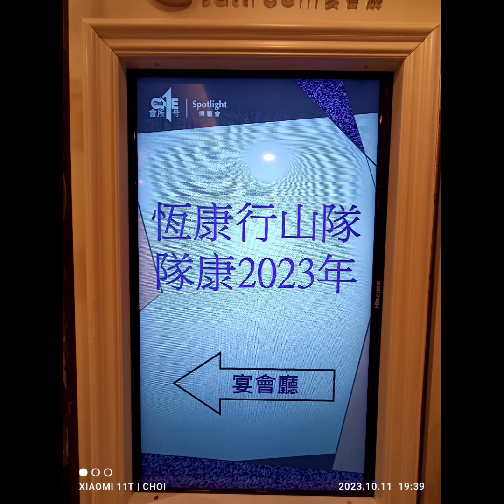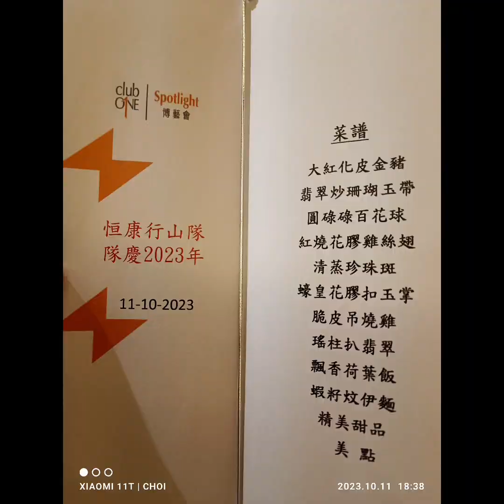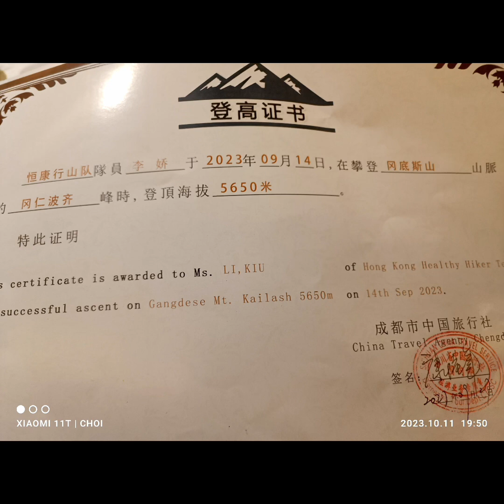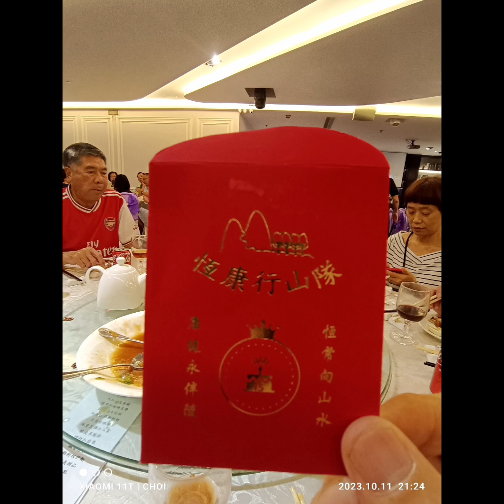恆康15週年隊慶晚宴 嬌金滿貫 11Oct2023 KaddyOctoKiu 15th Anniversary Dinner Party of Healthy Hiker Team